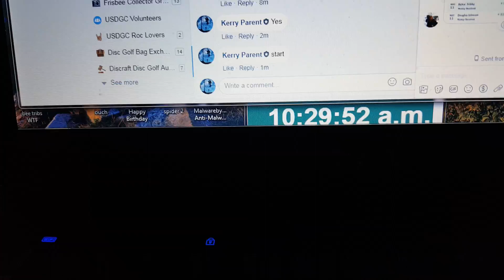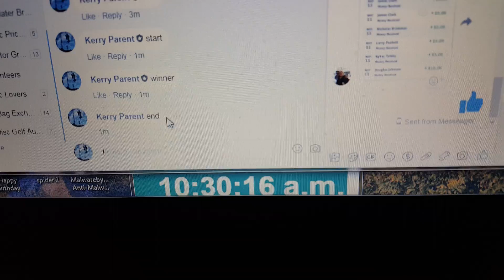Stone bags and TB